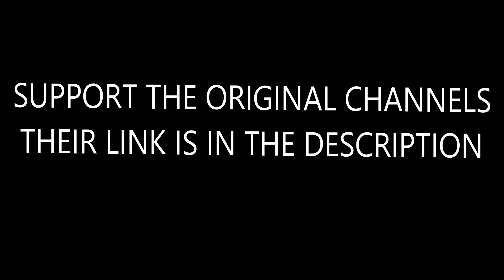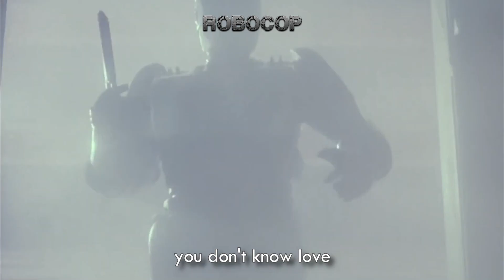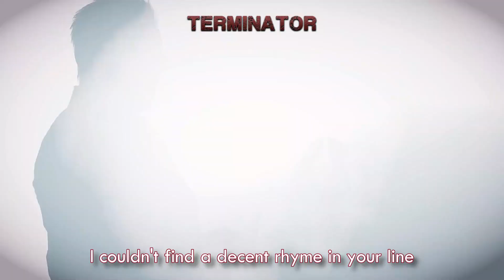Terminator vs RoboCop. ERB as ERBF - FanMade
These two cyborgs from the 80s face off in an Epic Rap Battle.
Who Won? Who's Next? You Decide

Edition based on: Épicas Batallas de Rap del Frikismo by @Keyblade

RoboCop: @nicepeter

Terminator: @EpicLLOYD

Edition by: @ERBasERBF